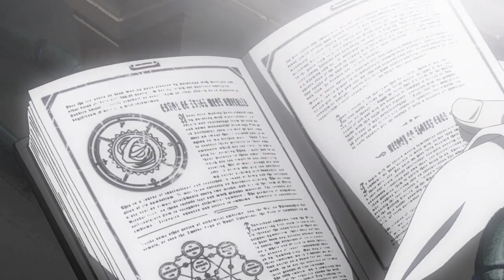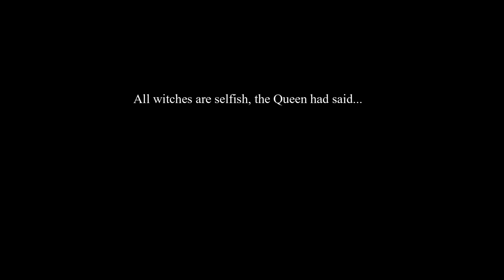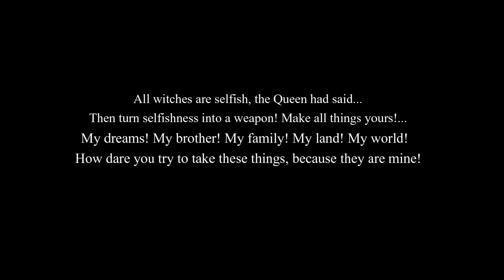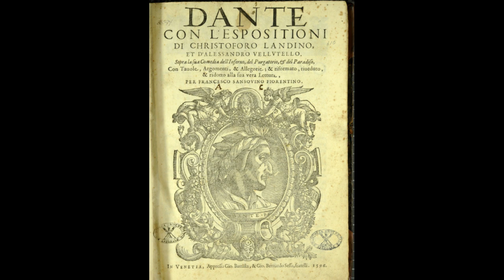Homunculi OverAnnelyzed! Part Seven: Greed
Geez, I did not know how long this would take.

So...the credits.  The footage is almost completely from FMA:B, but there are also clips from Avatar: The Last Airbender, Collateral Beauty, Inside Out, The Nightmare Before Christmas.  I also had a pic from W.I.T.C.H., a Four Seasons statue by Jean Goujon, and a painting of Jesus by Robert T. Barrett.